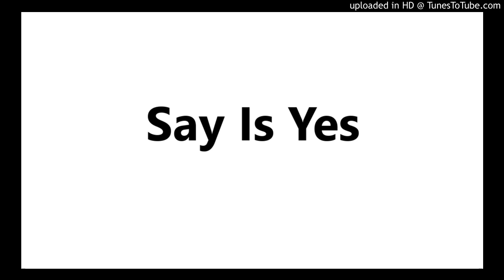Got Damn Dilly- Say is Yes(Bass Boosted)